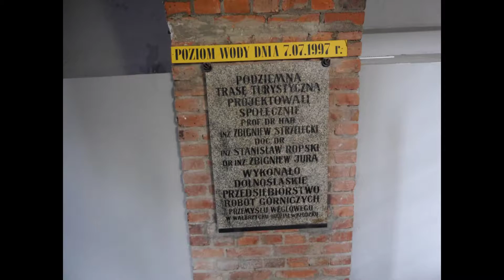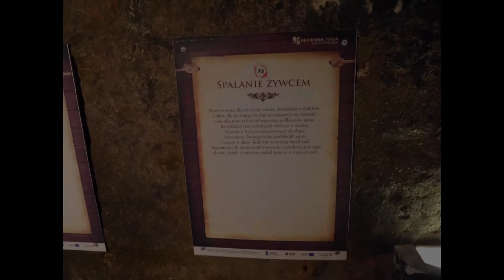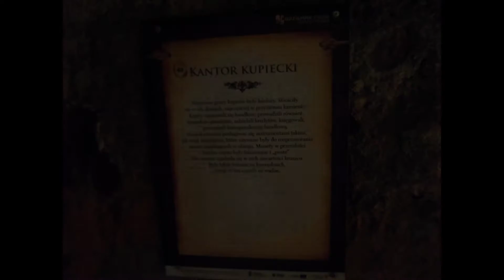Kłodzko Podziemna Trasa Turystyczna